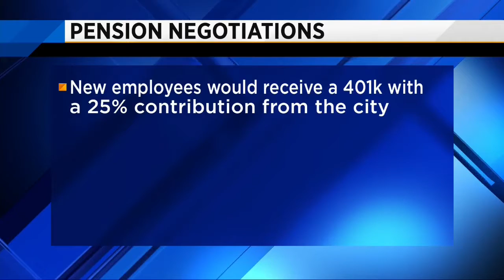Pension proposals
VIDEO: The city and the unions representing city employees like police and firefighters are again trying to work out a deal that would change the pension plan.